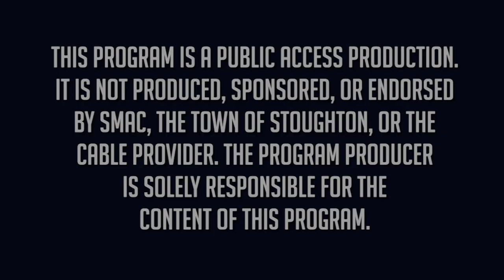Old Stoughton Musical Society Holiday Concert 2020